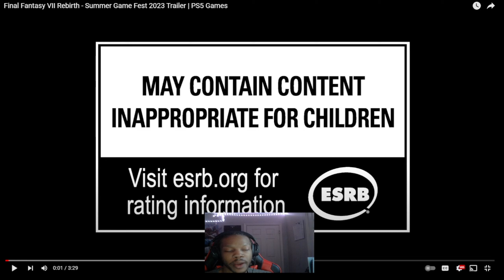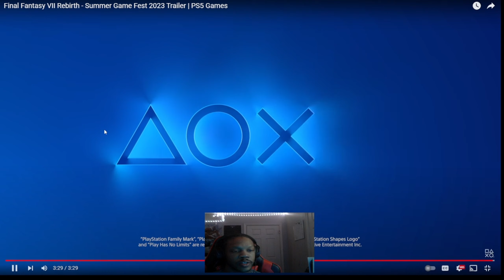Final Fantasy 7: Rebirth - Gameplay Trailer | Summer Game Fest 2023 | Reaction!